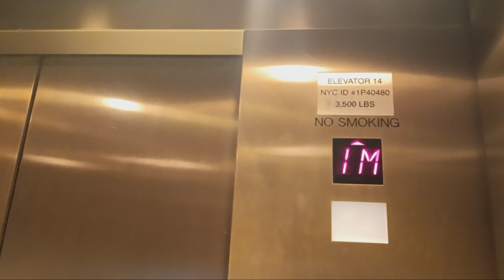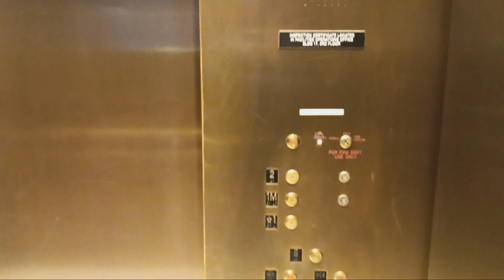Montgomery hydraulic gift shop elevator at the American Museum of Natural History (Manhattan, NY)